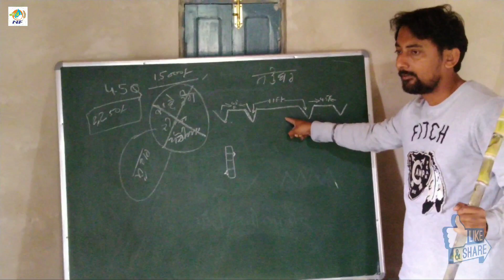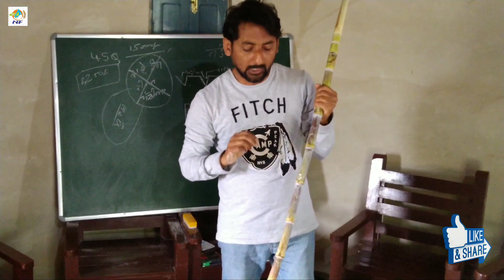Sugarcane Farming || ਬੀਜ ਲਈ ਕਦੇ ਨਾ ਵਰਤੋਂ ਗੰਨੇ ਦਾ ਇਹ ਭਾਗ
Regards
Gurpreet Dabrikhana